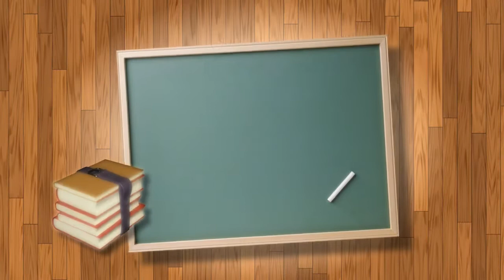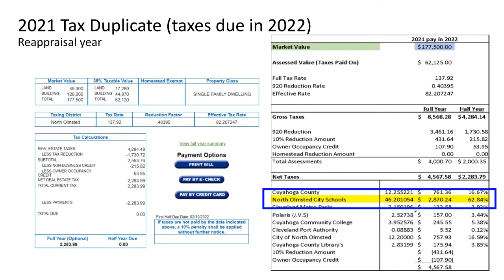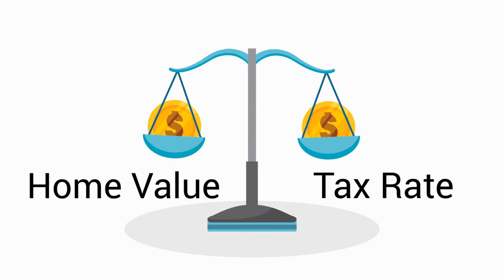What is House Bill 920?